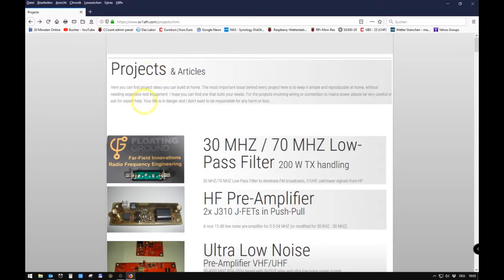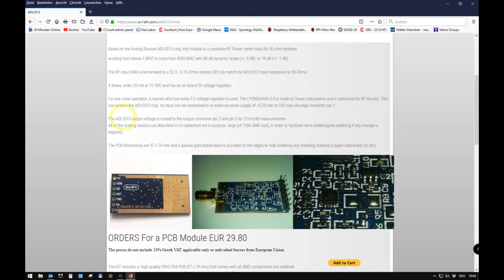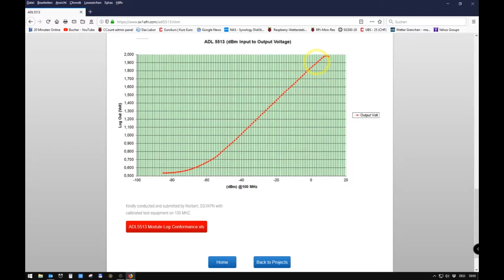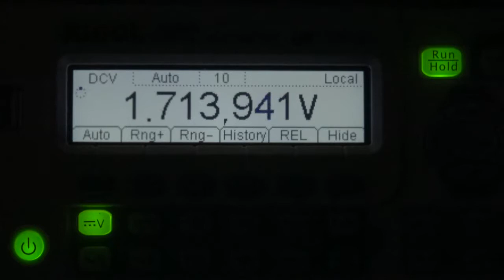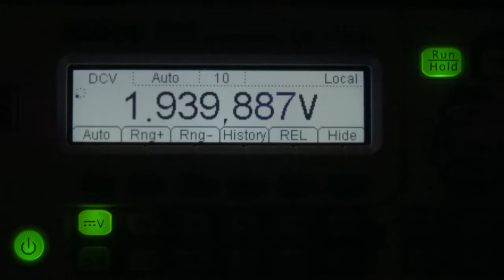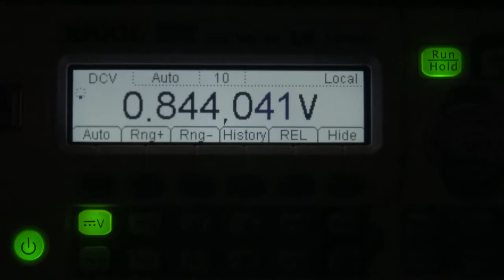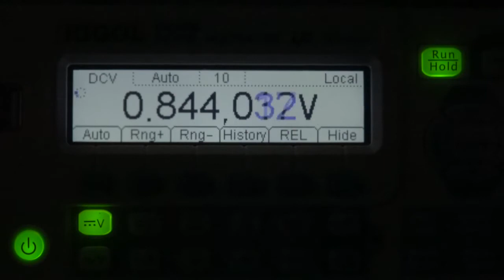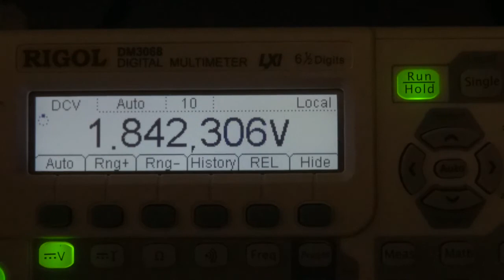ADL5513 RF Power Detector Test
Als Einleitung:
 Es ist ein Hobby Projekt. Das Baord kostet um die 30.-- € und ist nicht vergleichbar mit einem Thermosensor von R&S für über CHF 1000.--
Es geht in erster Linie darum, Erfahrungen zu sammeln zu experimentieren und vo allem Spass einem solchen Projekt zu  haben. Wir machen einen kurzen, nicht representativen, Test des ADL5513 RF Power Detector von SV1AFN. Dieser Power Head wird als Board von Makis geliefert und ist ein Instrument um Levels in einer Volt zu db Kurve anzuzeigen. Ein bisschen umständlich, aber für Experimente durchaus eine Empfehlung wert. Aufbauend auf diesem Board kann man natürlich automatische Umrechnungen kreieren z.B. mit einem Arduino.
Auf meiner Webseite habe ich eine Kurve basierend auf meinem Exemplar aufgezeicnet.